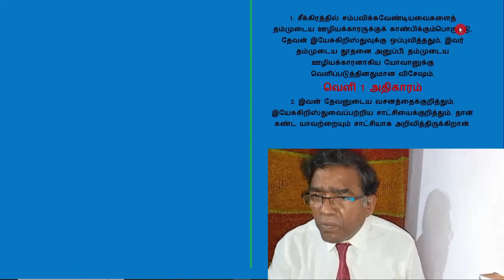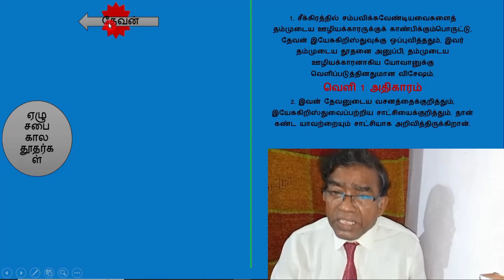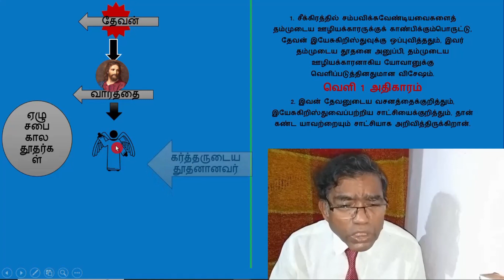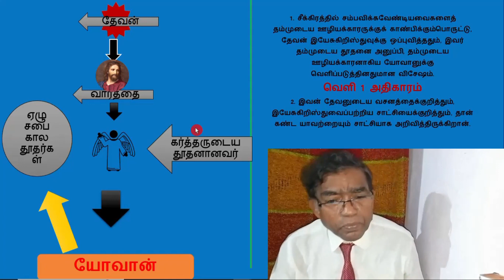John and the angel of the LordRevelation 1 Chapter 19 Chapter 22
The first chapter of Revelation, the 19th chapter, and the 22nd chapter, along with the Genesis verse, and the New Testament verse, all are the angels of the Lord. We take all these verses and reveal them to the Church and Christian brothers and sisters through YouTube.
1. It is special that when God entrusted Jesus Christ to show His servant the things that must soon happen, He sent His angel and revealed it to His servant John.

2. He has declared everything he has seen as a witness concerning the word of God and the testimony about Jesus Christ.

3. Blessed are those who read and hear these prophetic verses and keep what is written in them, the time is near.

1. சீக்கிரத்தில் சம்பவிக்கவேண்டியவைகளைத் தம்முடைய ஊழியக்காரருக்குக் காண்பிக்கும்பொருட்டு, தேவன் இயேசுகிறிஸ்துவுக்கு ஒப்புவித்ததும், இவர் தம்முடைய தூதனை அனுப்பி, தம்முடைய ஊழியக்காரனாகிய யோவானுக்கு வெளிப்படுத்தினதுமான விசேஷம்.

2. இவன் தேவனுடைய வசனத்தைக்குறித்தும், இயேசுகிறிஸ்துவைப்பற்றிய சாட்சியைக்குறித்தும், தான் கண்ட யாவற்றையும் சாட்சியாக அறிவித்திருக்கிறான்.

3. இந்தத் தீர்க்கதரிசன வசனங்களை வாசிக்கிறவனும், கேட்கிறவர்களும், இதில் எழுதியிருக்கிறவைகளைக் கைக்கொள்ளுகிறவர்களும் பாக்கியவான்கள், காலம் சமீபமாயிருக்கிறது.
வெளிப்படுத்தின விசேஷம் ஒன்றாம் அதிகாரம், 19 ஆம் அதிகாரம், 22 ஆம் அதிகாரம், இவைகளோடு கூட ஆதியாகமம் வசனம், புதிய ஏற்பாட்டில் உள்ள வசனம், இவைகள் எல்லாம் கர்த்தருடைய தூதனானவர் இருக்கிறார். இந்த வசனங்கள் எல்லாம் எடுத்து திருச்சபைக்கும், கிறிஸ்துவ சகோதர சகோதரிகளுக்கும், யூ டியூப் மூலமாக வெளிப்படுத்தி தருகிறோம்.